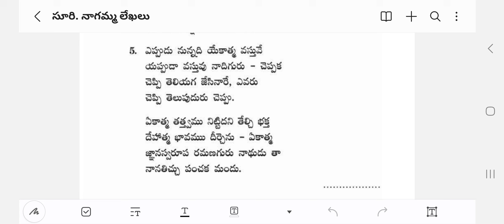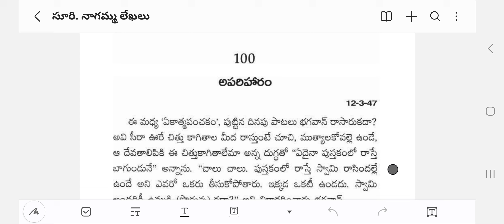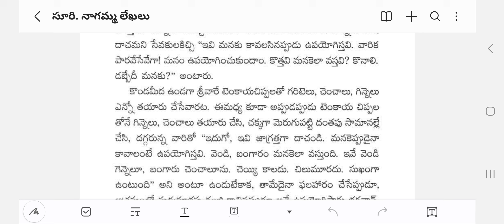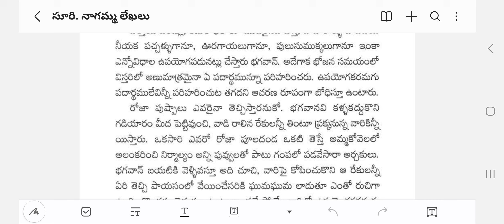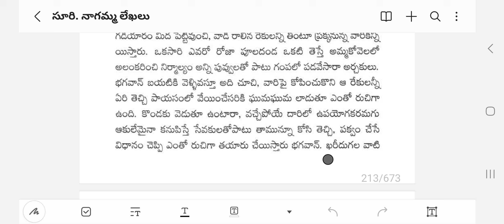శ్రీ రమణాశ్రమ లేఖలు96 నుంచి 100 వ లేఖ వరకుramanamaharshi